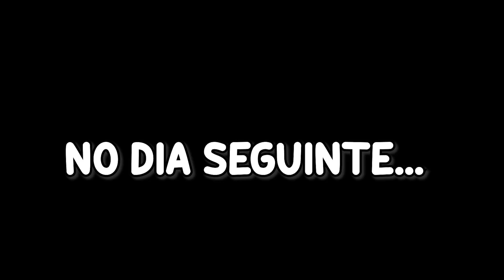O MENINO NÃO GOSTOU QUE A MÃE ADOTOU UMA MENINA DE RUA NO BROOKHAVEN : Historinhas de Roblox